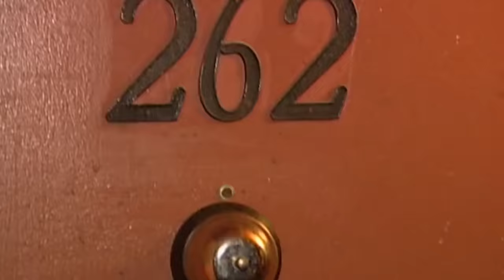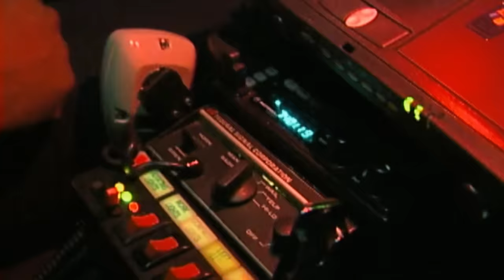🔴 Handling Domestic Incidents, Stings, Traffic Stops, and a Wedding Chapel Feud | Cops TV Show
Police officers initiate a narcotics sting, perform traffic stops on suspicious vehicles, and swiftly respond to both domestic violence and disturbance calls. Notably, one of these disturbance calls unfolds as a feud between three rival wedding chapels.

Fort Worth Police Department: police.fortworthtexas.gov

00:00 Intro
00:15 Season 17 Episode 04
20:20 Season 17 Episode 05
34:18 Season 17 Episode 06
54:15 Outro